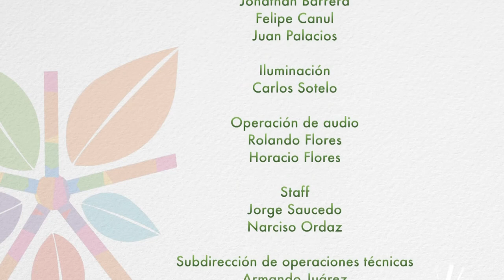Alternativas Verdes #01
La Dra. Brenda Valderrama Blanco, Secretaria de Innovación Ciencia y Tecnología y el Dr. Topiltzin Contreras MacBeath, Secretario de Desarrollo Sustentable presentan el nuevo proyecto televisivo en co-producción con el Instituto Morelense de Radio y Televisión: Alternativas Verdes, un programa de análisis en dónde conoceremos temas relacionados con distintas variables en cuestión de sustentabilidad, ciencia y tecnología. Tendremos diversos invitados, líderes vanguardistas, empresarios, secretarios de gobierno, así como gente comprometida a trabajar por un entorno verde. Conduce Brenda Álvarez.